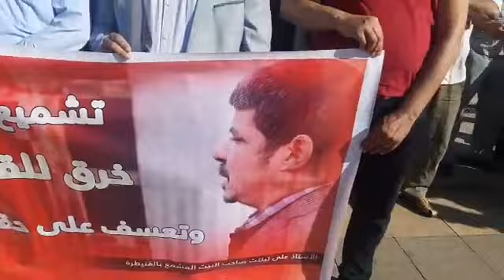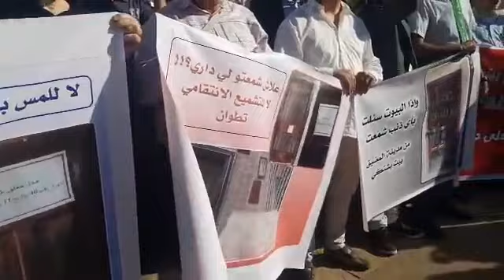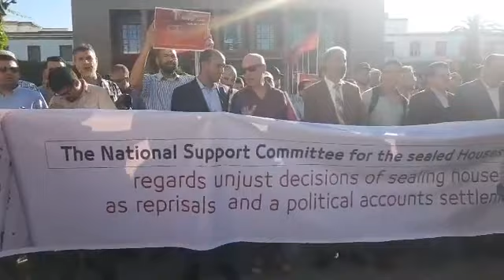مباشر وقفة أمام البرلمان احتجاجا على تشميع بيوت أعضاء جماعة العدل و الإحسان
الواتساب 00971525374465